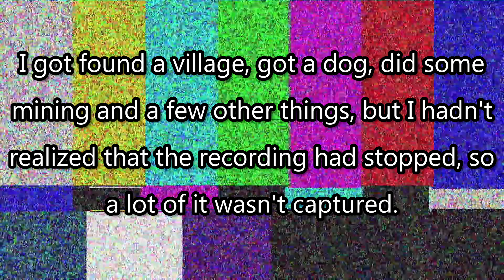We Tried to BEAT Minecraft Using Proximity Chat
In this video, we tried to BEAT Minecraft using proximity chat. It wasn't as easy as we thought it would be!

Minecraft is one of the most popular video games out there, and for good reason. It's fun, challenging, and provides hours of entertainment. But in this video, we tried to beat the game using proximity chat. It didn't go as planned...

If you're looking for a funny and entertaining Minecraft video, then check out this one! It won't make learning to play the game any easier, but it will sure make the experience more fun!